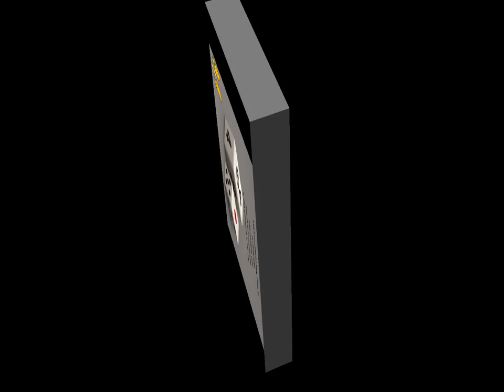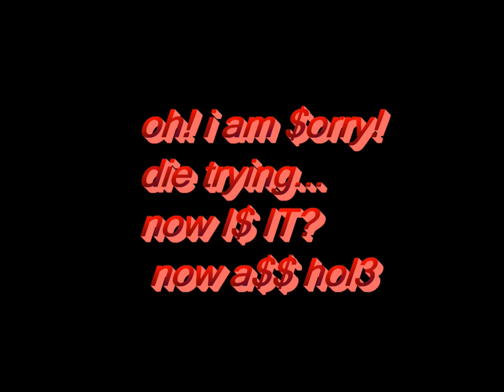m1sf1t:[o][o]:0uch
oh what are you gonna offer me today?

now suck my cock (dick, iv th0$3 amoung$t u$ th@ ai/iid3 $arca$tic...after all parody i$ a vth amendment right!)